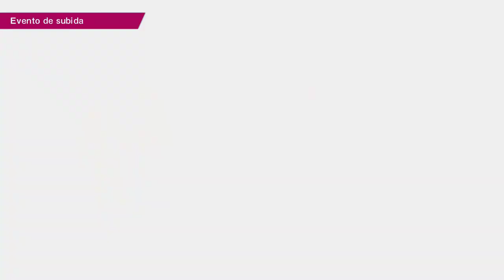(Toho) Cap. 3: ¡ UNA PELEA DE DEFENSAS ! | Captain Tsubasa Rise of New Champions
Que ganas de que esto avance.